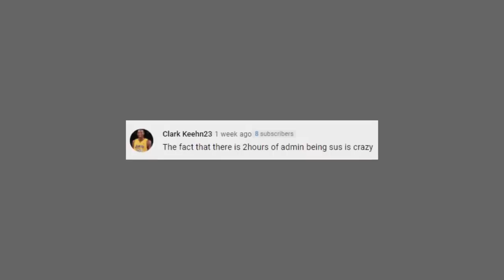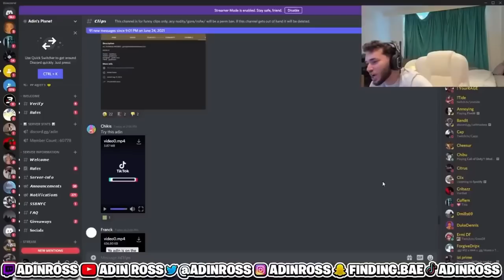Adin Ross SUS MOMENTS for 18 minutes straight PART 12🌈😂 Ft. SKI MASK,SOMMER RAY,SHECK WES, ZIAS,BLOU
I'm going to be re-uploading the Adin Ross sus/funny moment series here too, so hope yall enjoy the old videos. I will also working on newer parts since Adin Ross is still sus 🌈😂